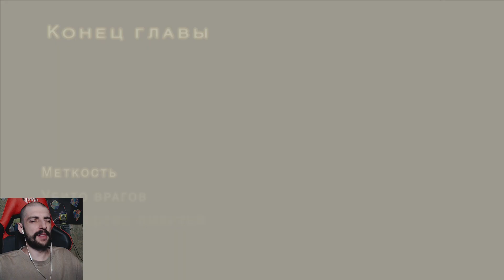Слепой Росомаха / Resident Evil 4 #6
Стримы каждый понедельник, среду и субботу в 15:00 по Мск или около того...